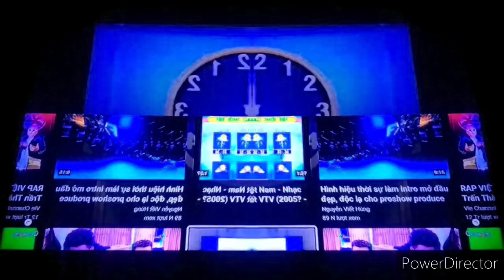4 tháng 11, 2024